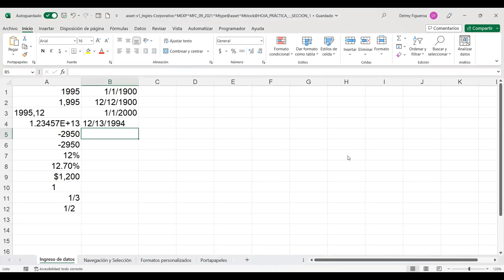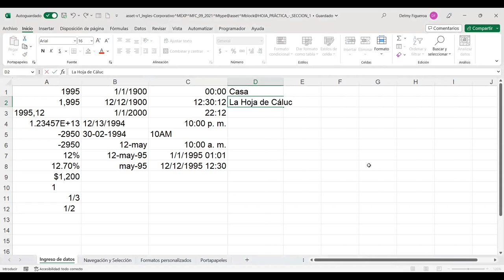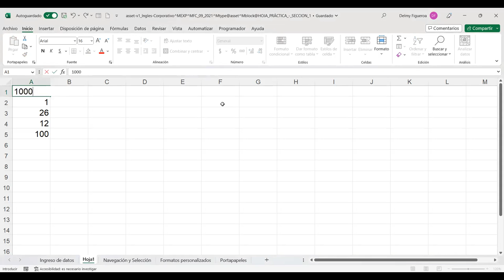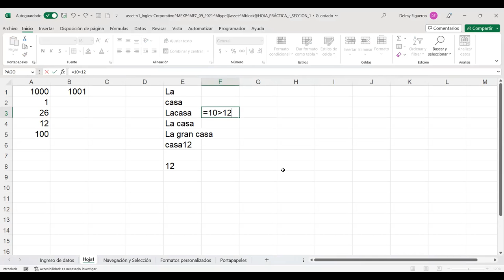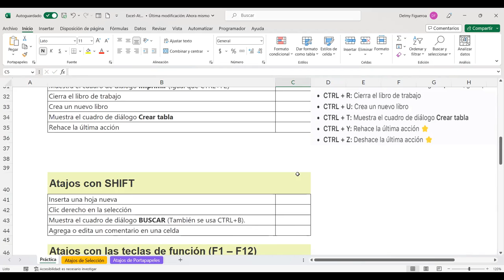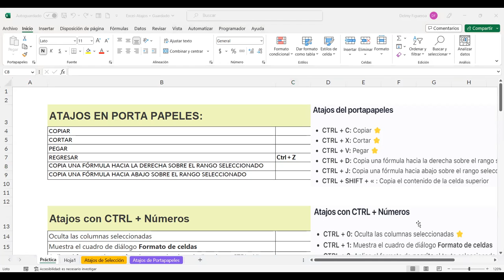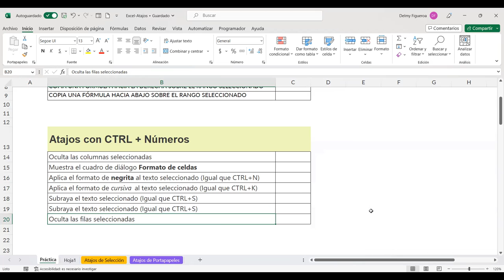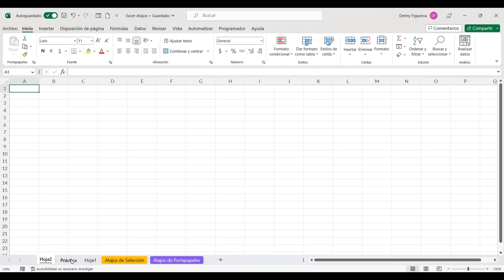SESION 2-30/5/2023-EXB-01-8-9-PM-06-23-FIGUEROA-COMBINACIÓN DE TECLAS